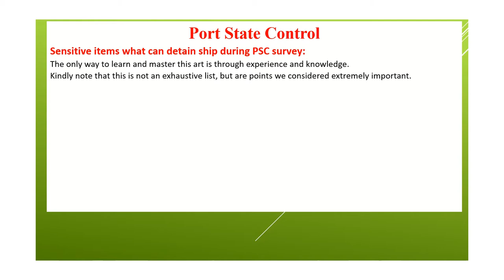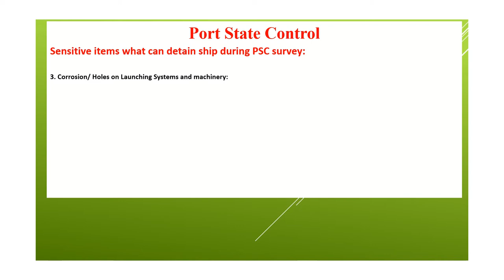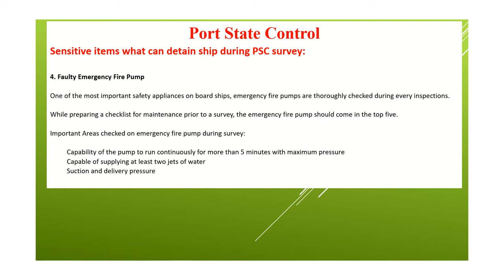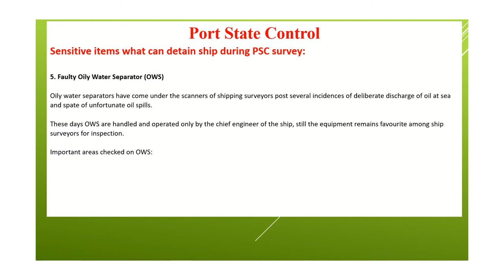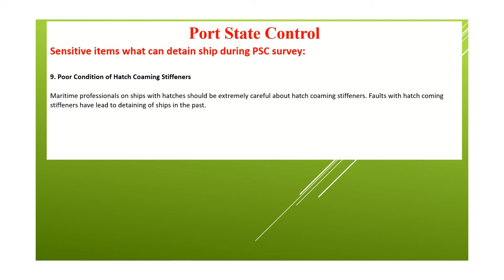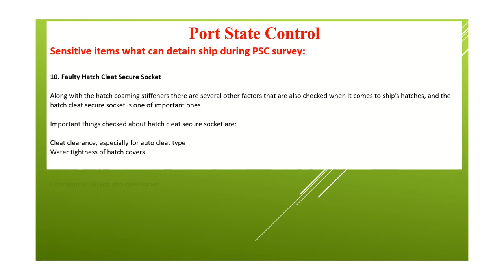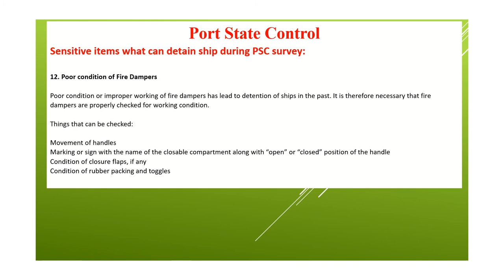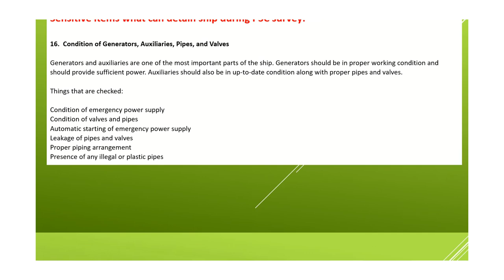PSC Sensitive items what can detain ship during PSC survey